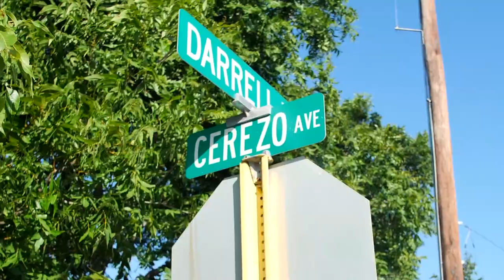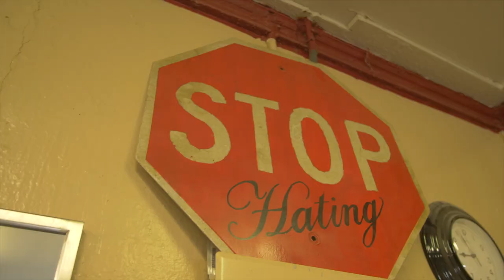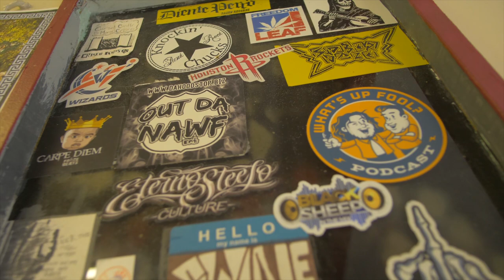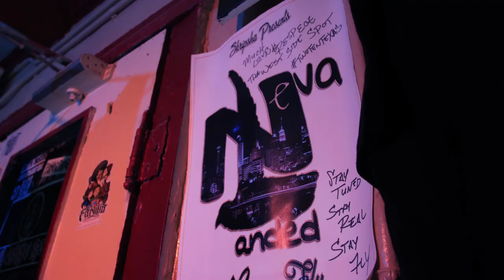D - ROCK -TEXAS SHIT - OFFICIAL MUSIC VIDEO)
Upcoming Artist From M.A.S Entertainment D-Rock Born N Raised In Del Rio Texas and Bringing his Legacy to San Antonio Tx Presenting The Hit Single
"Texas Shit" Produced By: The Beat Plug
Visual By Static Tv